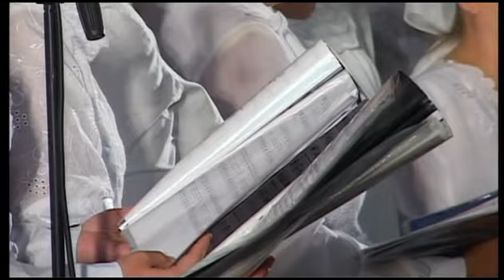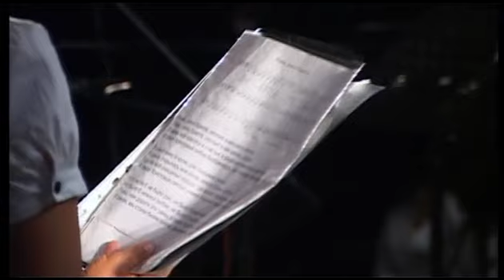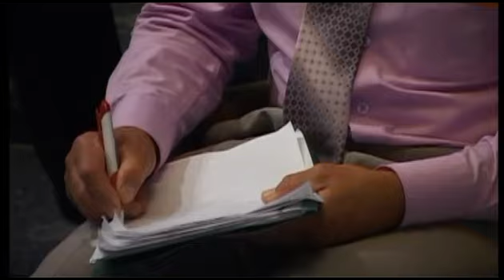XVIII Всеукраинская молодёжная конференция (2012) ч.7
“Страх Господень будет сокровищем твоим” - под таким девизом прошла в августе 2012 г.  XVIII всеукраинская молодежная конференция Объединенной Церкви христиан веры евангельской (ОЦХВЕ). Конференция проходила в киноконцертном зале «Радуга»  в центре Винницы. Из разных стран в подольскую столицу приехало больше двух тысяч молодых людей.«Я думаю, христиане  приватизируют это здание для славы Божьей, - подметил начальствующий епископ ОЦХВЕ СНГ и Балтии Георгий Бабий. - Бог решает проблемы не только личные, семейные - но и проблемы нации, если об этом молиться. В этом собрании у нас одна цель - прославить имя Господа и научиться страху Его».Призывая к молитве, старший епископ ОЦХВЕ Украины Петр Новорок указал на то, что от служителей  можно сокрыться, от родителей тоже - но перед Богом нигде и ни в чем нельзя укрыться. «Страх Господень сделал Иосифа заместителем правителя. Наша цель - приобрести страх Господень!» - заключил спикер.
В своей проповеди пресвитер из Кривого Рога Андрей Бабий говорил, что многие люди не идут в церковь, так как по их мнению в церкви много запретов, а они хотят оставаться свободными, не понимая, что без Бога нет свободы – без Бога они рабы греха. «Люди попадают в силки сатаны из-за отсутствия страха Божия. Если у нас есть страх Божий –  мы не попадемся в сеть греха» - завершил проповедник.Закончился первый день форума горячей молитвой - о том, чтобы Господь помог приобрести Его страх как сокровище и иммунитет против греха.
Второй день XVIII всеукраинской молодежной конференции ОЦХВЕ начался с восторженного пения почти трех тысяч делегатов -  “Ангелы в небе Господа Славят“. Начальствующий епископ ОЦХВЕ стран СНГ и Балтии Георгий Бабий высказал пожелание, чтобы “молодежь, очистив себя от всего скверного, могла войти в четвертое измерение. Бог хочет, чтобы теперь, живя на земле, вы уже испытывали эту радость и святость”.
Ответственный евангелист ОЦХВЕ Украины Сергей Богачук, призывая к молитве, сказал: «Страх Господень - это страж отношений между Богом и человеком”, так как девизом конференции стал стих Библии, который записан в Исаии 33:6: «Страх Господень будет сокровищем твоим».